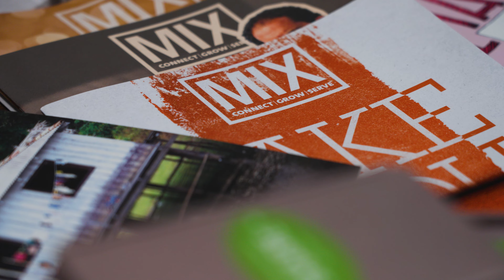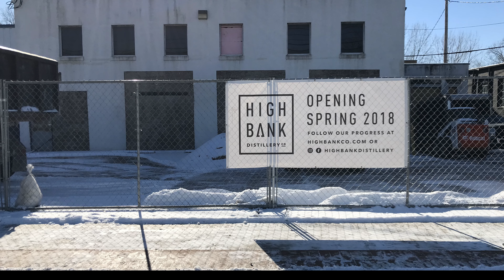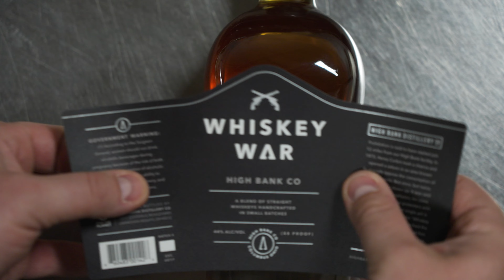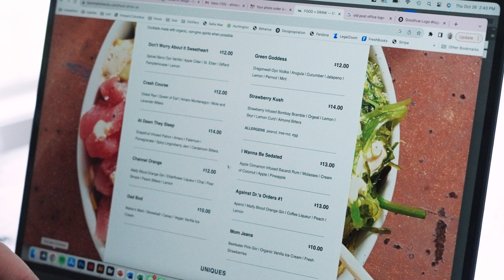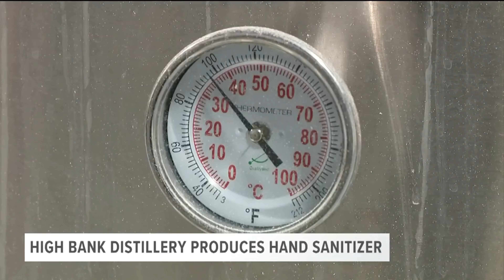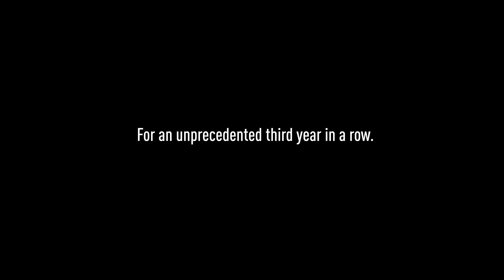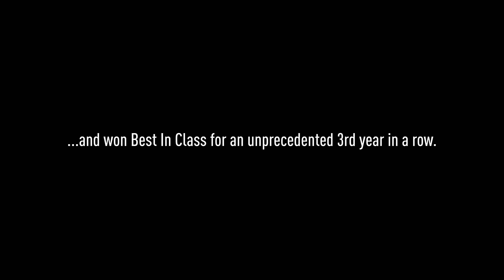Blending A Legacy: The Road To Whiskey War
Blending a Legacy: The Road to Whiskey War, a mini documentary that chronicles the inspiring journey of High Bank Distillery. From its humble beginnings as a small craft distillery to its rise as one of the fastest growing whiskey brands in the Midwest, this documentary captures the passion, dedication, and craftsmanship that goes into each bottle of High Bank's Whiskey War.

Delve into the heart of High Bank Distillery, exploring the people behind its success and the rich flavors that have made it a household name in the whiskey industry. Discover the challenges they've overcome, the triumphs they've celebrated, and the legacy they're building with each pour.

Whether you're a whiskey connoisseur, a fan of craft spirits, or simply curious about the process behind your favorite drink, this documentary offers a behind-the-scenes look at the art of Whiskey War. So, grab a glass, sit back, and enjoy this remarkable journey to the heart of the whiskey war.